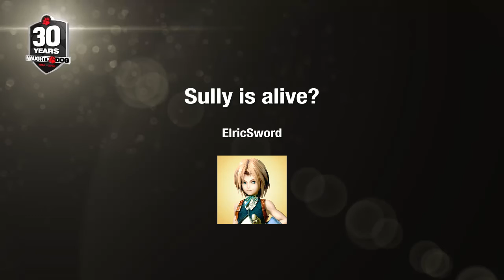Uncharted: The Nathan Drake Collection™ Uncharted 3 16 Sully is alive?